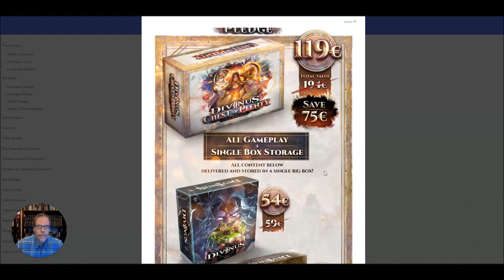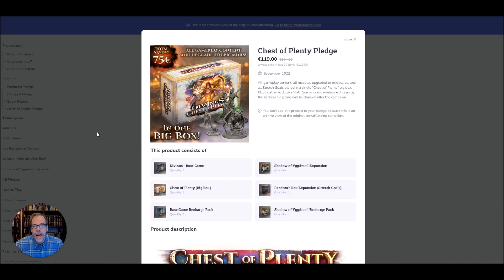Divinus Board Game | Anticipated 2024 | The Game Warrior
Jason expresses his excitement. or lack thereof... of this game finally come to him in 2024!!!